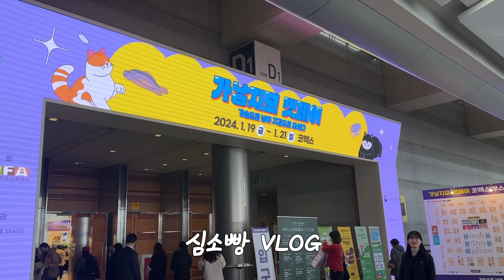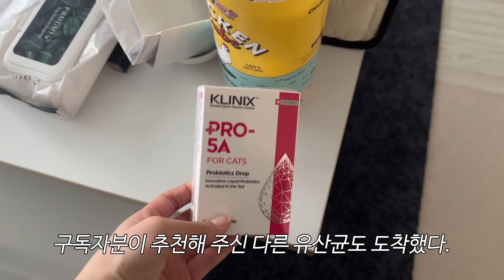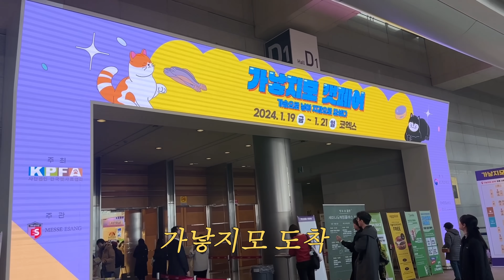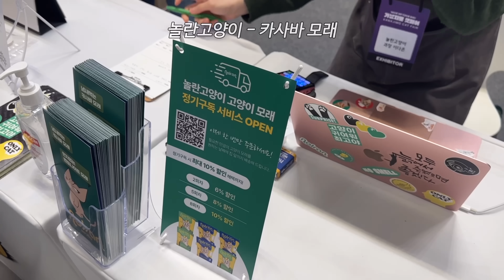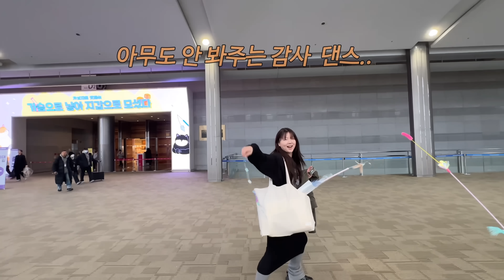모자써서 심통난 토끼빵..🐰 가낳지모 캣페어🛒 후기 | 집사 브이로그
가낳지모는 궁팡에 비해서 규모가 작은 편이에요.

6월 궁팡은 제대로 각잡고 갈 예정이에요.
이번에는 누가 알아보겠냐는 생각조차도 없이 방문했는데
궁팡에는 선물좀 챙겨갈게요.. 인사해준 컾플 너무 반가웠어요 !

아래는 노광고 내돈내산 쇼핑 정보입니다.

💸 빵집사 가낳지모 쇼핑 정보 💸
오메가 / 조공 - 레드 오메가3 mini  / 26,500원
모래 / 놀란고양이 - 카사바 / 5.5L 2봉지 44,000원(무료배송)
넥케이프 / 그루밍또또 - 곰돌이 심장사상충 케이프(안쪽방수원단) / 8,000원
캣닙쿠션 / 그루밍또또 - 동백왕캣닢쿠션  / 8,000원
모자 / JI우카페 - 마이멜로디 토끼 모자(레드) / 28,000원
큐브트릿 / 건강한펫 - 꼬마치킨 / 13,000원
텐더트릿 / 건강한펫 -  치킨텐더 / 100g 9,000원
간식 / 챠오 - 쁘디츄르 / 2,000원
낚시대 / 쥬아펫 - 롱낚시대 3개 + 리필장난감 1개 / 10,000원

🕊️ 집사님들한테 선물받은 추천템 🕊️
스튜 / 마마쇼나 오가닉 스튜
깃털 장난감 /  마이아누
리필장난감 / 냥품점

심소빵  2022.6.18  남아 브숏